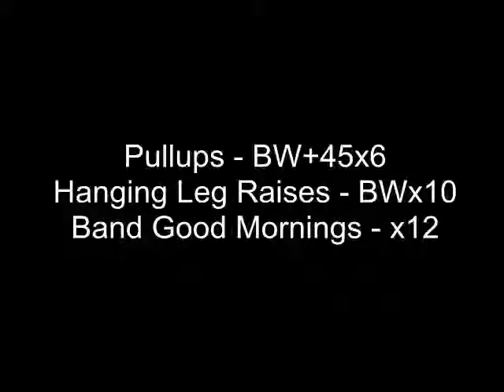5/3/1 Cycle 3 Week 1 Squats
5/3/1 Cycle 3 Week 1 Squats